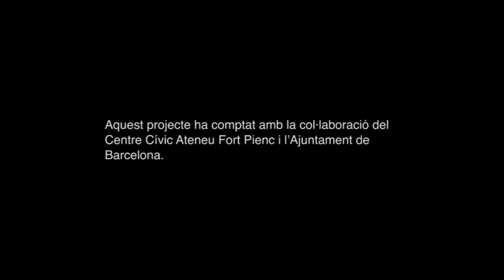Nourhene Ghazel ALG/TNS/BCN 2016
La recerca de noves tècniques d’expressió artística és l’eix principal del treball de Nourhene Ghazel. Llicenciada en Arts Plàstiques per l’Institut Superiors de Belles Arts de Tunis, on també ha cursat un màster de recerca en arts visuals, ha participat en nombroses exposicions i esdeveniments com el Festival d’Art Digital de Nabeul, que el 2013 la va distingir amb el primer premi en la categoria de concepte i disseny de producte.

Formada en fotografia, escultura, pintura, ceràmica, escenografia i restauració i conservació de mosaics i pintura antiga, tot i tenir només 24 anys, Ghazel ha engegat ja una investigació personal en l’àmbit de l’art digital i en concret, entorn de l’experimentació amb el cos i la reflexió entorn de la feminitat, que ha treballat en nombrosos projectes anteriors des de diferents perspectives.